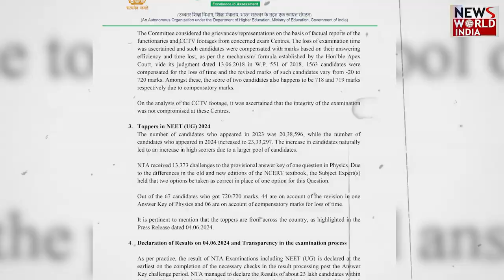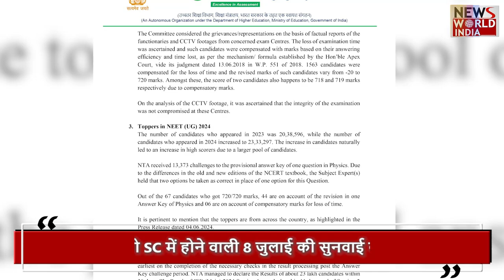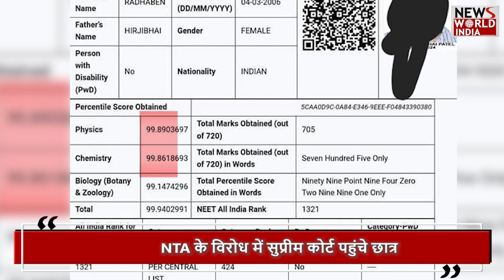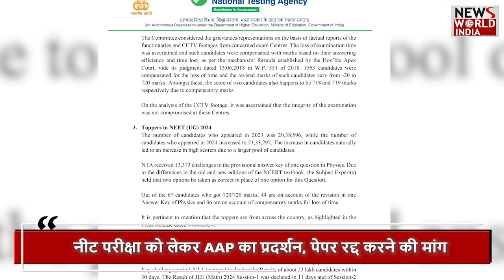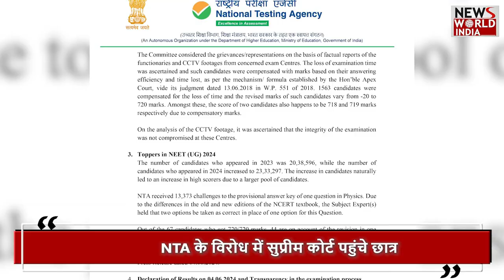समझिए NEET 'PAPER LEAK' की क्रोनोलॉजी ! NEET EXAM | SCAM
Today is the 13th day of students' fight regarding NEET exam. During these days, students, parents and coaching teachers have protested fiercely against NTA. The result was that the NEET exam of students with grace marks should be conducted again, but the emerging signs of rigging are putting NTA in the dock.